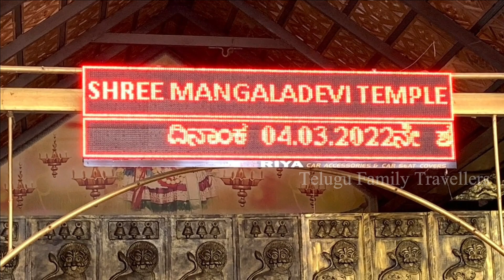కర్ణాటకలోని 5 ముఖ్య పట్టణాలు - TOP 5 Cities in Karnataka | ಕರ್ನಾಟಕ | Telugu Family Travellers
Karnataka
Karnataka is a state in the southwestern part of India. Karnataka is bordered by the Arabian Sea to the west, Goa to the northwest, Maharashtra to the north, Telangana to the northeast, Andhra Pradesh to the east, Tamil Nadu to the southeast, and Kerala to the southwest. Karnataka is the only southern state bordering 4 southern Indian states. The state of Karnataka covers an area of ​​191,791 sq km and covers an area of ​​5.83 percent of the total geographical area of ​​India. It is the sixth-largest Indian state by area and the eighth largest state by the 2011 census. There are a total of 31 districts in the state. Kannada, one of the oldest languages ​​in India, is the most widely spoken and official language in the state. Let us now learn about 5 important cities in Karnataka.

Bangalore
Bangalore is one of the great cities of India and the capital of the state of Karnataka. Bangalore was once known as Green City, Garden City, and Lake City due to its rich vegetation and lakes. Over time it became the hub for software operations and became the "Silicon Valley of India". Bangalore is the third most populous city in India. A demographically diverse city, Bangalore is a major economic and cultural center and one of the fastest-growing major cities in India.
Places to visit in Bangalore include Bangalore Palace, Tipu Sultan's Summer Palace, Sri Dodda Ganapathy temple, Lal Bhag Botanical Garden, ISKCON Temple, Cubbon Park, etc. For more information, see the link given in the description.

Mysore
Known as the city of palaces, Mysore is one of the fascinadoras destinations on the map of India. Reflecting the royal heritage, the city has many specialties such as stunning structures, famous silk sarees, yoga, and sandalwood gardens. To this day, the Mysore Palace remains one of the most magnificent palaces in India. Known as a tourist destination, the palace attracts thousands of tourists from all over the country to see the architectural style, artifacts, and heritage sites of Mysore.

Hubli-Dharwar
Hubli and Dharwad are twin cities in the state of Karnataka. Hubli-Dharwad is the second-largest municipality in Karnataka by area. The city has many famous Sufi shrines with ancient temples as well as a wonderful artistic touch. Places to visit here include Chandramouleshwara Temple, Banashankari Temple, Nrupatunga Hill, Unkal Lake, and many more historical sites.

Mangaluru:
Situated on the Arabian Sea, Mangalore is one of the important cities in the state of Karnataka. Mangalore Port, the main port in India, is an artificial harbor. Mangalore is famous for its temples, beaches, industries, banking and educational institutions. Multiple languages ​​are spoken in the town of Mangalore. Mangaladevi Temple is a very ancient temple located in the heart of Mangalore city. The name Mangalore is derived from the fact that Goddess Mangaladevi appeared in the city. There are many places of interest around the city of Mangalore. The most important of these is located 5 km from the heart of the city. In the distance are the Kadri Temple, St. Aloysius Church, Sri Gokarnatheshwara Temple, Suratkal Lighthouse, and Saravu Maha Ganapati Temple.

Belgaum:
 Belgaum, also known as Belagavi, is located in the Western Ghats at an altitude of about 2,500 feet above sea level. Belgaum is not only a trading center for food grains, sugarcane, cotton, tobacco, oilseeds, and dairy products but also a power loom industry that employs weavers. The Belgaum Fort houses centuries-old mosques and the Kamal Basti, a Jain temple. In the city center is the 1950s Mahadev Temple. Apart from these, there is an ancient Kapileshwara temple dedicated to Lord Shiva, Pink-Stone St. Mary's Church with Gothic arches carved in teak and marble and an altar.